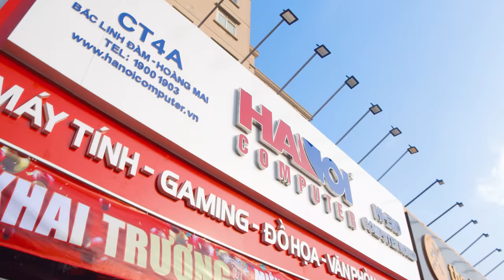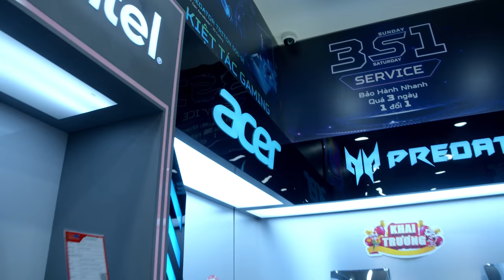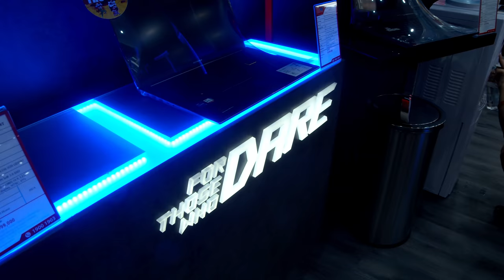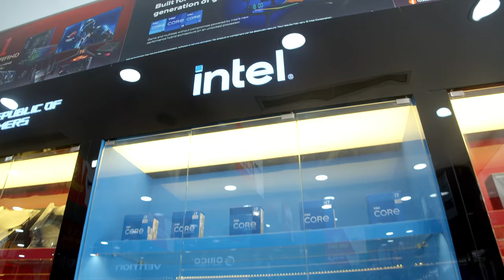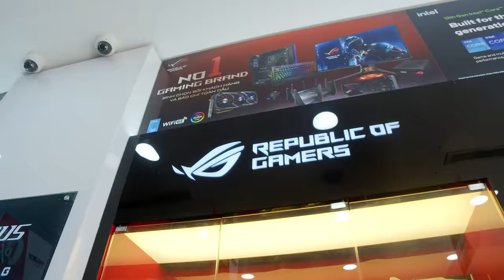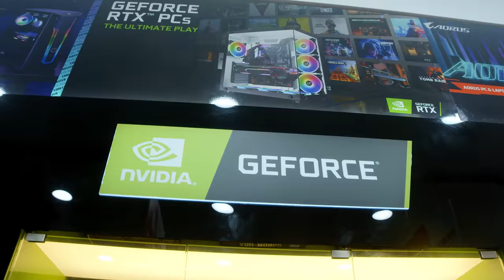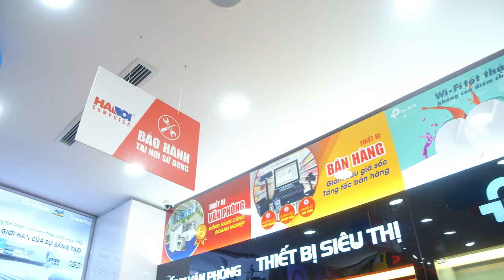Tham Quan Showroom 10 Tỷ, Kho Đi 1 Ngày Mới Hết | HACOM Thanh Trì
Cùng Hoàng và Phương tham quan showroom mới nhất của HACOM tại CT4A Bắc Linh Đàm, Hoàng Mai, Hà Nội có đầy đủ linh kiện PC, Gaming Gear, thiết bị văn phòng, v.v... cho anh em lựa chọn, đến và trải nghiệm ngay thôi!